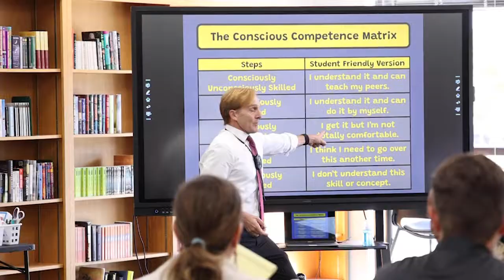1st Class teacher training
Our new lawtonps teachers received teacher training before the first day of school for the 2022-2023 school year! Check out what they learned and how this will benefit them in the upcoming year.